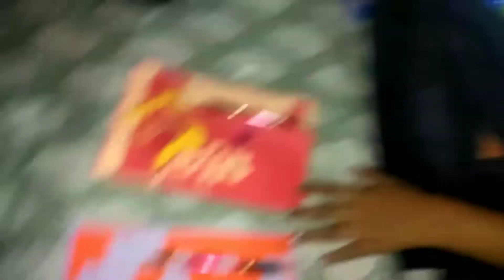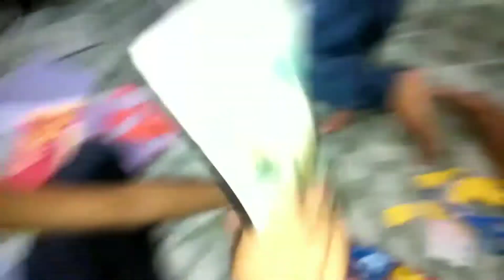Aaj ki video me nirala ji lage hue h bachho k sath moj masti me or aalu ki tasty sabji😳😳😳